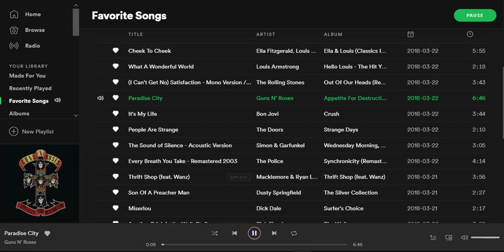ADIO RADIO ONLINE LTD